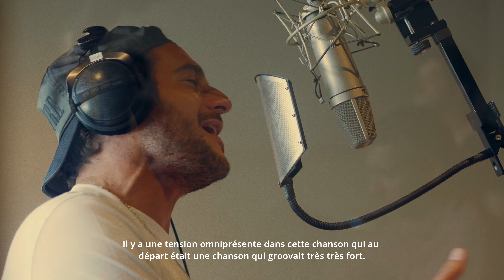Amir - R3SSOURCES - Les rues de ma peine (track by track)